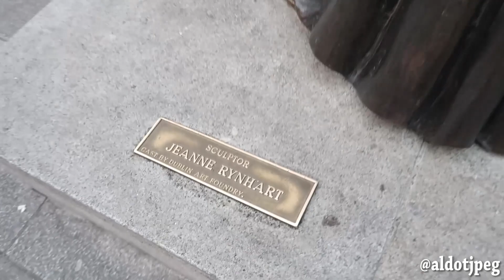WE MET ALLIE SHERLOCK!! | DUBLIN EUROTRIP ep. 2 | Vlog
If you're new here, hello! My name is Al and I make food and travel vlogs. Sometimes, I just talk to the camera about life, hoping it makes sense and actually benefits a human being watching. Feel free to check out this space and have a look at my videos. Who knows, you might like them. Have the best day!